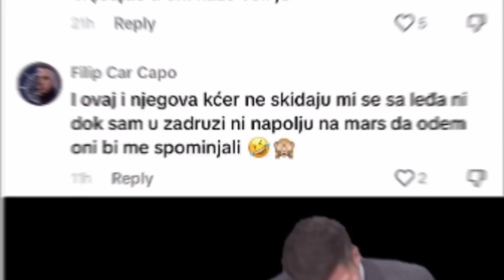ALEKS ĆE DOŽIVETI POMRAČENJE: Car ponovo čačka Maju Marinković, zbog ovih reči nastaće KARAMBOL!